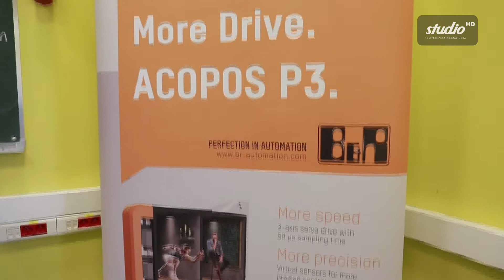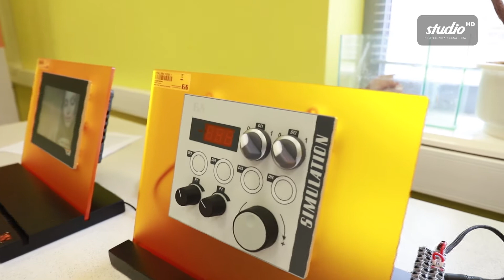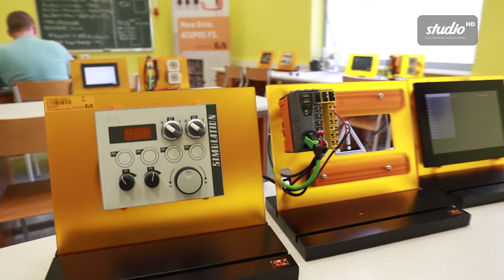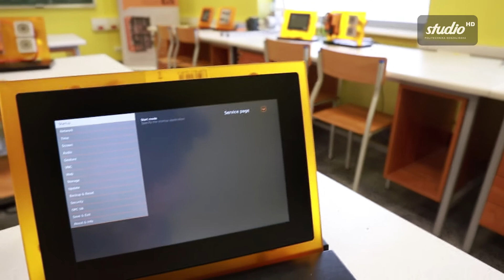Prezentacja laboratoriów i pracowni Wydziału Mechanicznego, część 2 (Politechnika Koszalińska)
Studio HD Platon Politechniki Koszalińskiej prezentuje laboratoria i pracownie Wydziału Mechanicznego Politechniki Koszalińskiej.